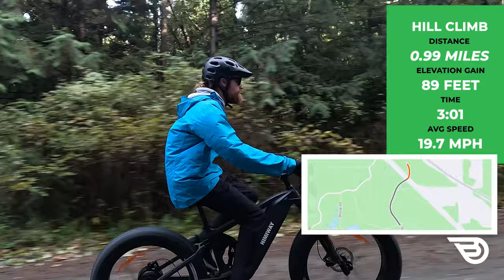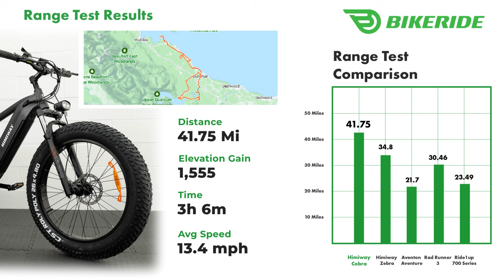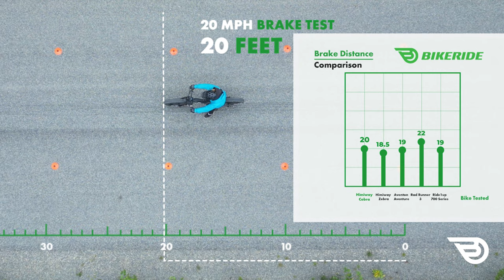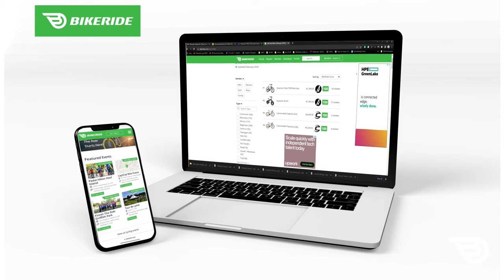Himiway Cobra - Powerful Full Suspension E-Bike Review | BikeRide.com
Check out the full review page!

Meet the Himiway Cobra. A full-suspension bike capable of handling some intense terrain with its oversized tires. The bike uses a 750W motor, capable of a whopping 86Nm of torque. Despite its high power, a torque sensor ensures smooth operation over rough terrain. The Cobra is the less expensive version of the Cobra Pro, so does that decrease in price mean a loss of performance? It's time to take the Cobra out for a spin and see what this full-suspension bike is capable of!

Chapters
Intro 00:00
What is the Himiway Cobra? 00:59
Pro & Con 02:04
Pro 1 02:11
Pro 2 02:53
Pro 3 03:44
Con 1 04:26
Con 2 04:53
Con 3 05:40
What Does It Do Best 06:16
Reasons To Look Elsewhere? 07:13
Frame 08:19
Geometry and Measurements 09:03
Motor 09:42
0-20 Test 10:34
0-20 Comparison 10:36
Hill Climb Tests 10:44
Cockpit 11:02
Battery 12:13
Battery Range Test 12:53
Charger and Key 13:08
Drivetrain 14:09
Brakes 14:38
Brake Test: 15:19
Wheels & Tires 15:30
Safety: 16:52
Contact Points 17:16
Accessories 18:25
Conclusion 18:57

We are BikeRide.com, bringing you reviews on all the latest bikes and eBikes on the market.

Want to join the conversation?

Did we miss something? Please leave your questions in the comments below, and our team will answer you!

(our written review contains test data, full component and bike specs, + extra info from our testing!.)